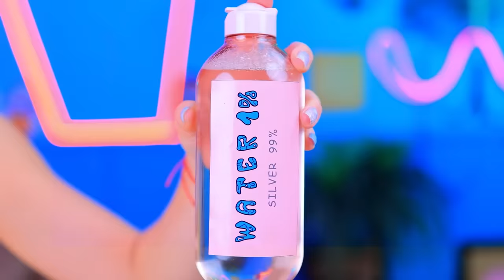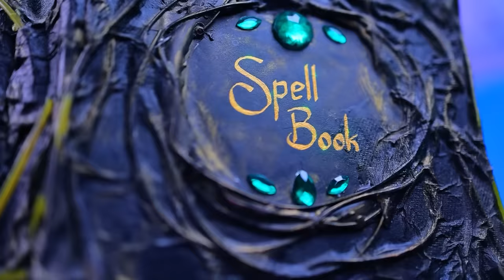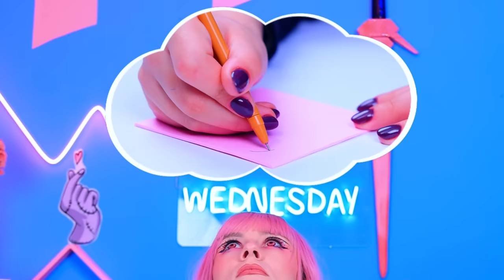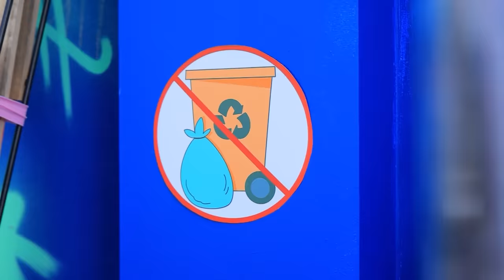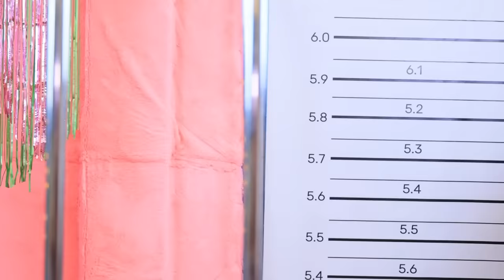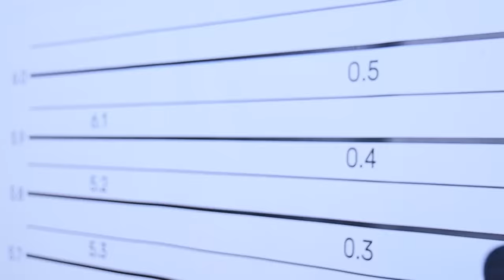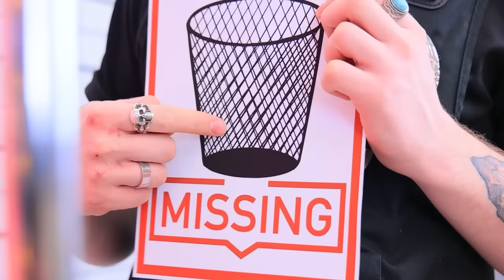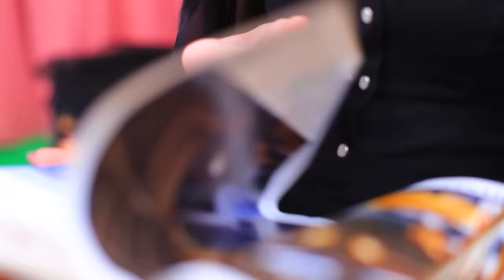One Colored Makeover Challenge | Rich vs Broke vs Giga Rich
Catch new One Colored Makeover Challenge, with Rich and Broke and Giga Rich Girl! Sit back and enjoy it!